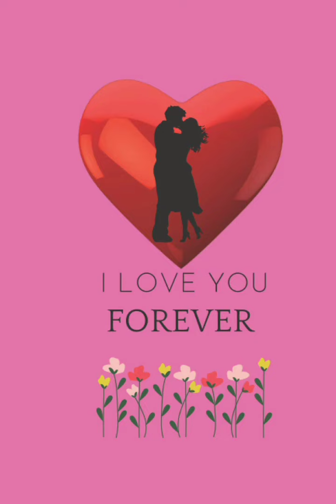Lucky Seven- Srdce hoří audio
Lucky Seven- srdce hoří

    Ref. Srdce Hoří těžce buší
   I kdyz jsi a nejsi na blízku
   Třeba to opravdu  tušíš
     Posílám selfie třeba i na výšku
Srdce hoří srdce hoří
Každou překážku zboří zboří
Srdce hoří silně buší
Ztrácím se ve tvých očích

     Byl sem hodně blíž
Pak sem se vzdálil na pár mil
Jedno jsem si strašně uvědomil
Srdce mě táhne mnohem výš

V tvých očích
 se ztrácím jako v laguně
Srdce hoří
silně jak kdybych měl pochodně
Dal jsem se na velkou výpravu
Trnitou cestou
Naštěstí s hodně velkou ochranou vestou

Cesta mě ukázala směr srdcem
V myšlenkách že si blíž než pár mil
Už vím co opravdu chci a to jsi ty
V hlavě mi promítají společné sny

Srdce hoří cit si přál
Všechny negativní pocity boří
Proto sem tehdy stál

 Brodím se bažinamy stojím na skále
Utíkám cely den týdny měsíce
Chvíli stojím přemýšlím jak tobě se dostanu blíže
Vemu meč překonám draka a dostanu se do věže

Vidím draka i velkýho vlka
Roztahnu meč ať je zem velká
Překonám oba dva jen ať si šťastná princezna
To je pro mě obrovská velká životní výzva

Utíkáme spolu přes kopce divočiny jen
Už v tom okamžiku vidím v tebe celý náš společný sen
A každý nový sluneční letní den či týden
Jen přemýšlím kudy do bezpečí vyjdem

Lásku  ti věnují dokud dýchám
Oporu ti dám dokud vnímám
Rodinu mám dokud nechcípám
Miluju tě a to právě teď mé srdce vnímá